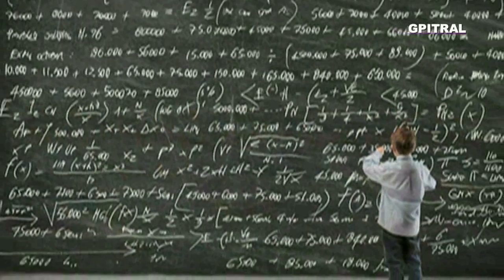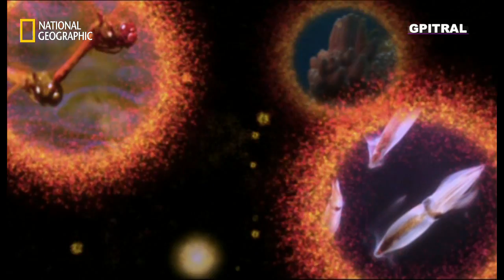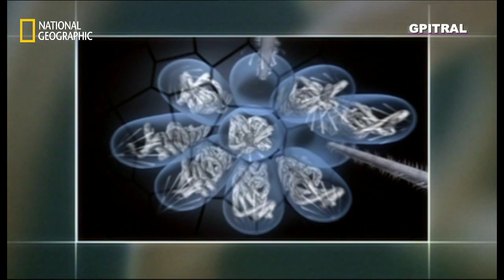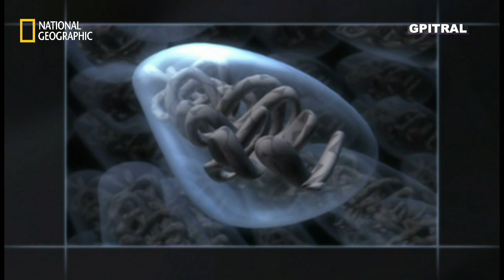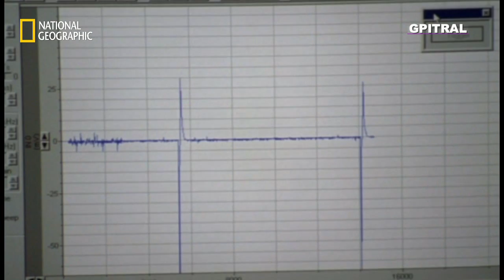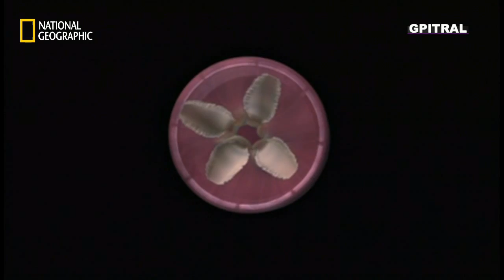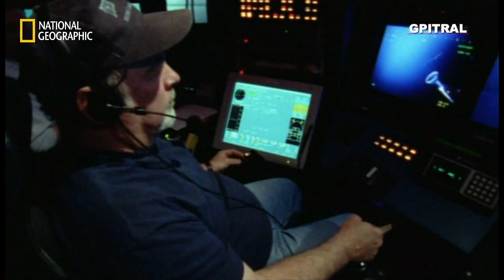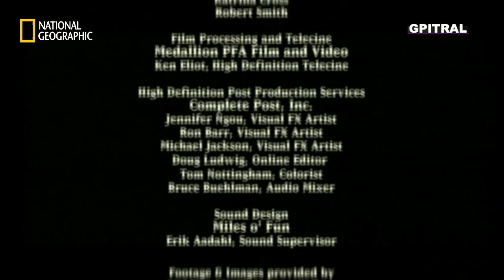20 Εν Κινήσει Εγκυκλοπαίδεια Ζωής 2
This account has no intention to be terminated due to the fact of would have received repeated claims by third parties for copyright infringement which involved the material the user posted, just in the name of Fair Use and Creativity...